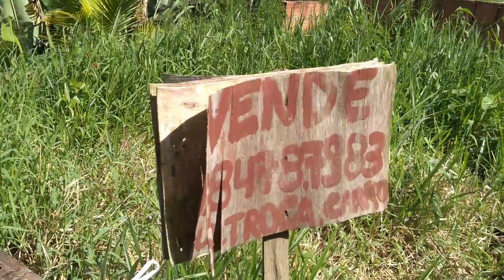MOSTRANDO E LIMPANDO O MEU MINI SÍTIO PARA O MUNDO.🙏🙏🙏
OBS. PESSOAL FIZ ESSE VIDEO POR QUE AQUI NA REGIÂO A PESCA TA RUIM. INCLUSIVE ESTOU VENDENDO ESSA PROPIEDADE. FICA NO CABO DE SANTO AGUSTINHO APOS  CHARNECA AS MARGENS DA BR. 101. F. 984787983.